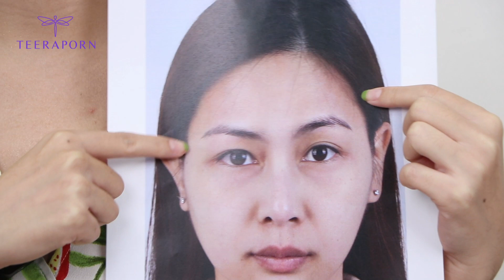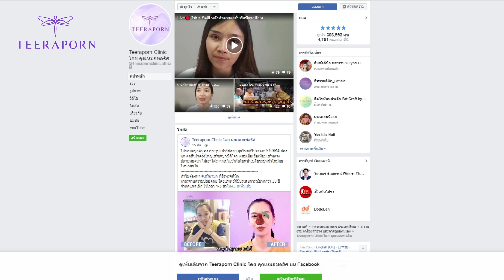ชั้นตาสายฝอ สวย ๆ รีวิวหลังทำตาครบ 11 วัน จากปัญหาชั้นตาไม่เท่ากัน ชั้นตาหลบใน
จากปัญหาชั้นตาหลบใน ชั้นตาไม่เท่ากัน  วันนี้ครบ 11 วัน หลังทำตาสองชั้นที่ธีรพรคลินิก ชั้นตาชัด สายฝอ. สวยหวาน ใช้ชีวิตได้ปกติ ผลลัพธ์ก่อนทำหลังทำเป็นยังไงมาดูกันครับ